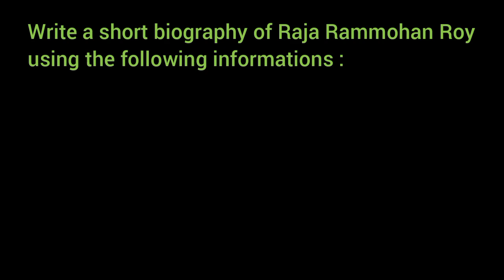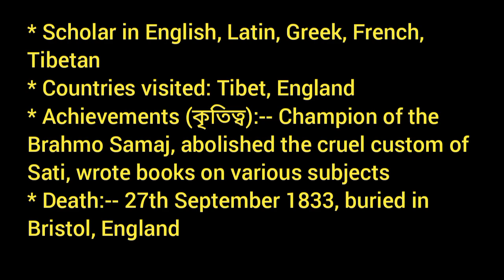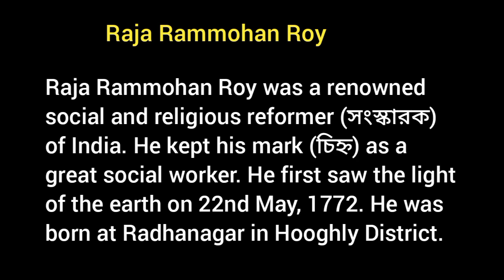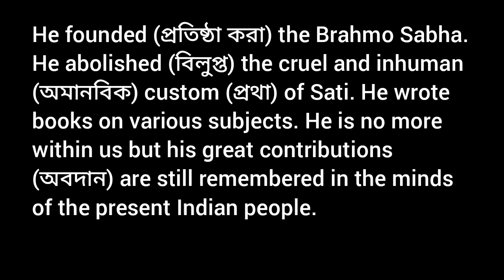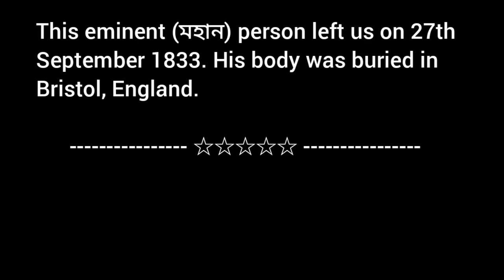Write a short biography of Raja Rammohan Roy / Paragraph Writing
Write a short biography of Raja Rammohan Roy using the following informations:

paragraph writing for students according to Text Book